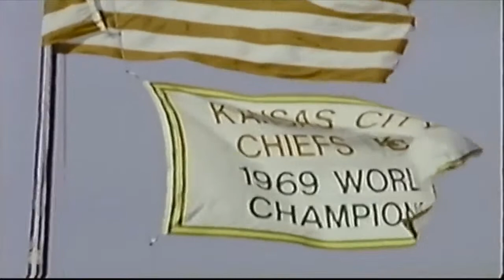4 Minute Offense: 1995 Chiefs reunion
Noah & Clint along w/ Kimble & Donnell are joined by Tim Grunhard, Dave Szott, Greg Hill & Chris Penn talking about the rise & fall of the 1995 Chiefs.